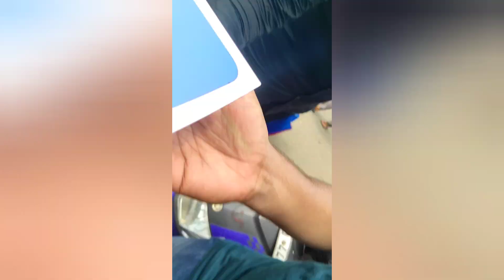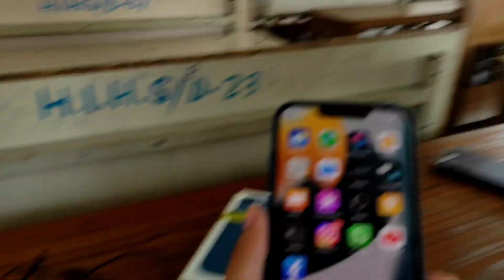My dream sucessful// i phone 13 recived big bilion days sale 2022// unboxing and oderview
special day in ❣️ my ❤️ life ❣️ buy ❤️ a ❤️ i ❣️ phone ❤️ 13 recived ❤️ Flipkart ❤️ bigbilion ❣️ sale ❤️ I'm ❤️ very ❤️ satisfied ❤️ luv ❣️ all ❤️ plzz ❤️ keep ❤️ supporting ❣️ guys ❤️❤️